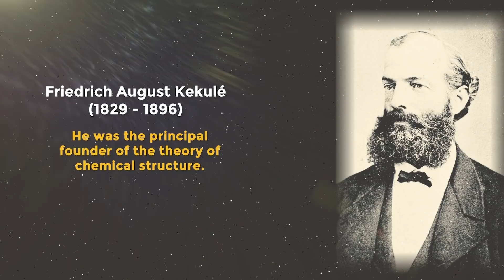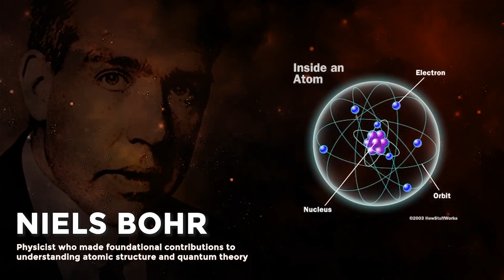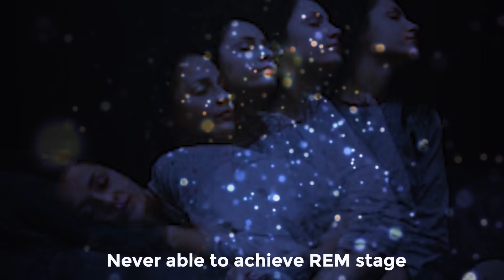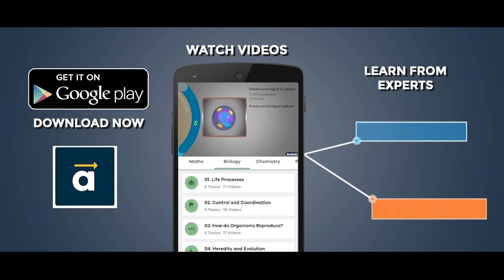Why do we DREAM? | What causes DREAMS!?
Our brain has many interesting experiences to offer us - like dreams! You all must have had a dream at some point or the other - but the question that baffles most common people & even scientists is - what causes dreams? Let us see in this video!